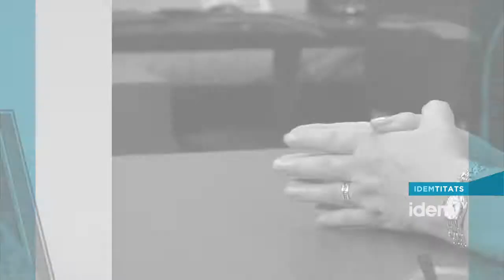[cat] Entrevista a Dolors Gordi, Secretària de Família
Dolors Gordi és la secretària de Família del departament de Benestar Social i Família de la Generalitat de Catalunya. Aquesta secretaria és la part del Govern que té competències per impulsar, coordinar, i fer el seguiment del pla interdepartamental per a la no-discriminació de les persones LGTB. Parlem amb ella d'aquest pla i de les prioritats del govern en aquest àmbit.